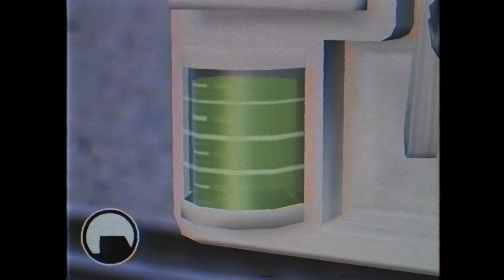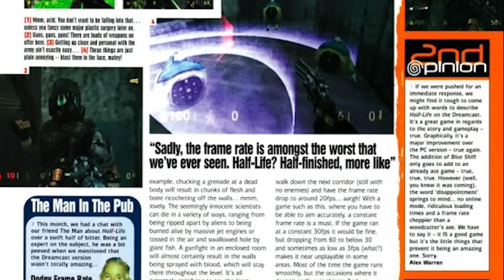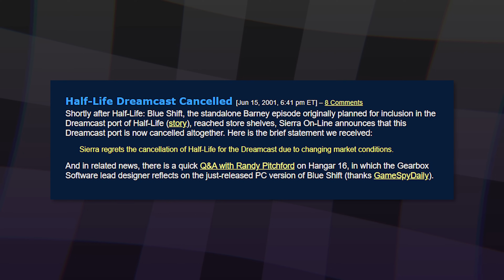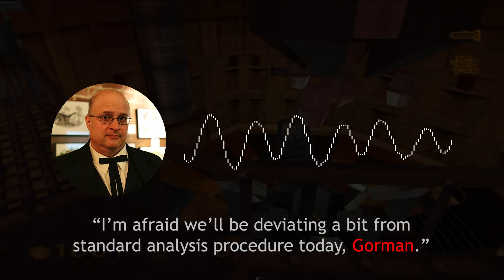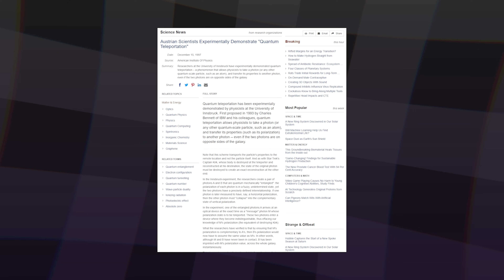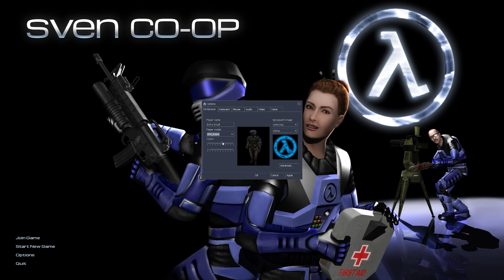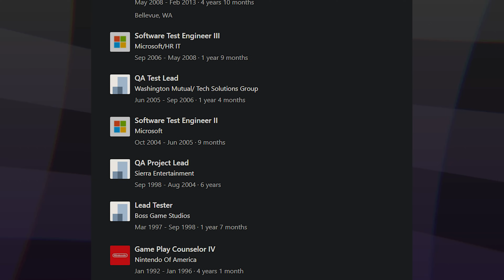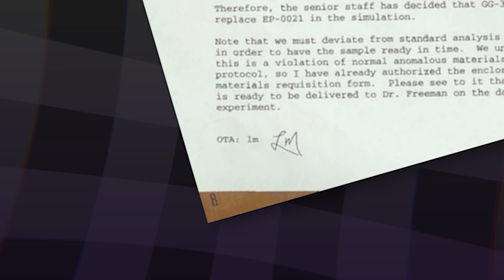Half-Life PS2 - Overcoming Cancelled Dreams | Trav Guy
It's impossible to talk about Half-Life for the PS2 without bringing up Decay, but what about the rest of the package? Join me as we talk about... most of it; really all of it except for Decay and the Alien bonus mode.

Trav Guy Merch!!